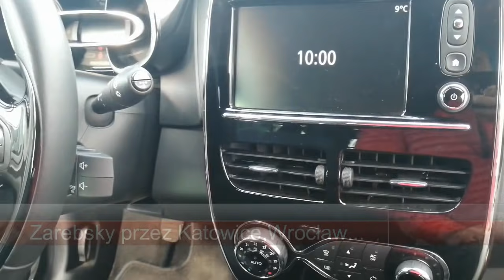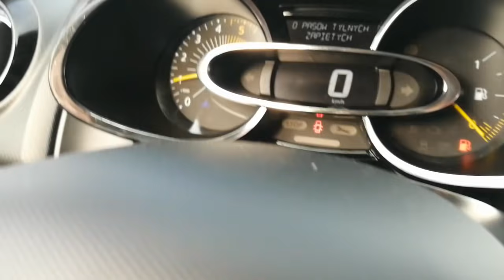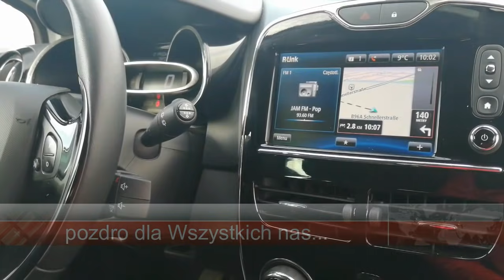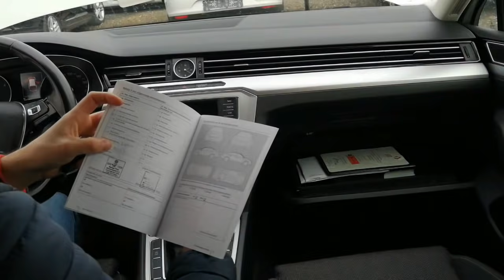7 Aut Zakupione.Relacja na Żywo Ostatni Wyjazd na Place.Zobacz Ceny,i Jak Testujemy Auta.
sprawdż po nr vin historie swojego auta
Wsparcie dla mojego kanału za akcje naklejka na auto  dla każdego a w przyszłości t shirty na zamówienie...Reszta kasy jak zwykle pójdzie  na osoby potrzebujące z akcji promowanych na moim fantastycznym szpanerskim kanale!!!  ;)
alior bank
 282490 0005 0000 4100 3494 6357
Witaj
Pozdro dla Was Wszystkich I Ukłony d samej podłogi za to że ze mna jesteście),,...